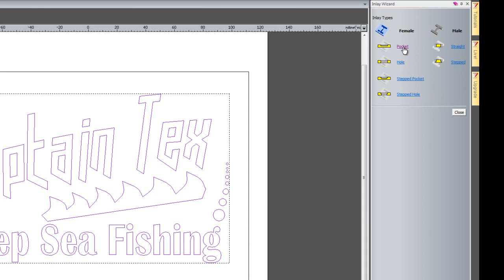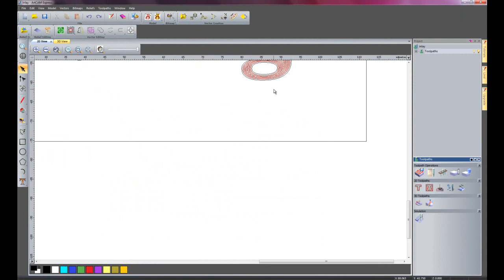ArtCAM Express 2011 - Creating an Inlay